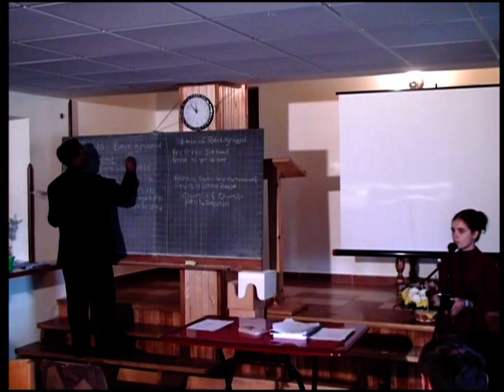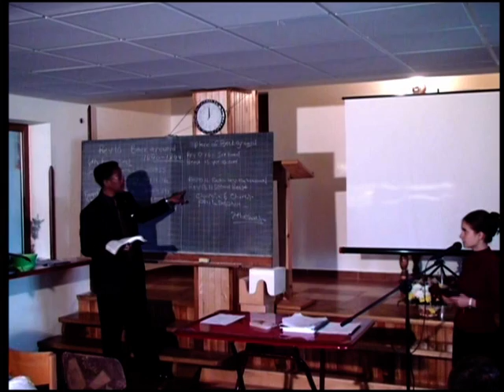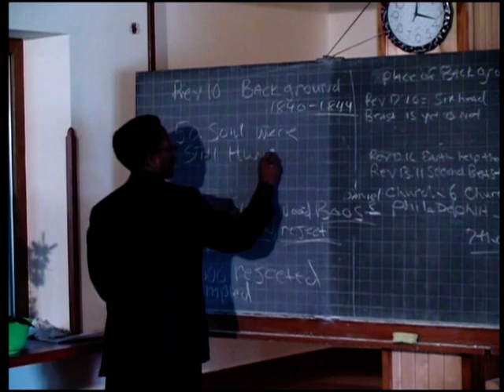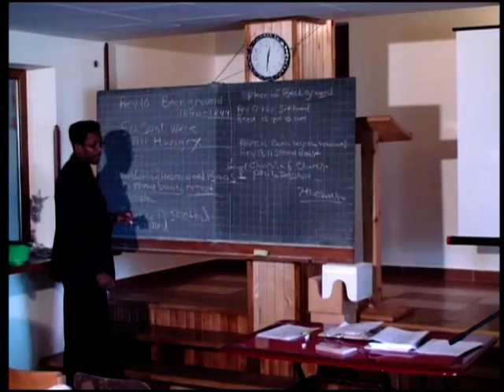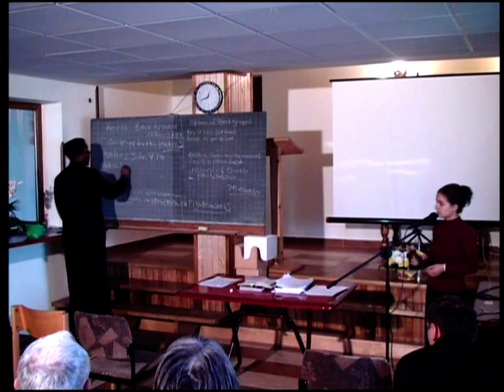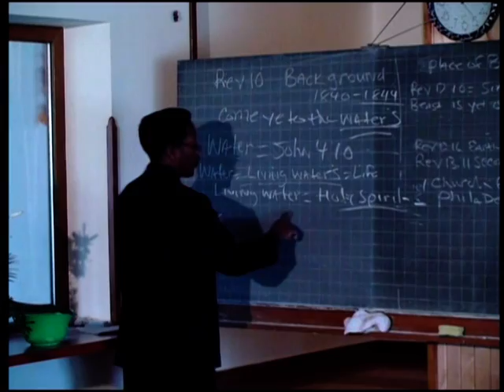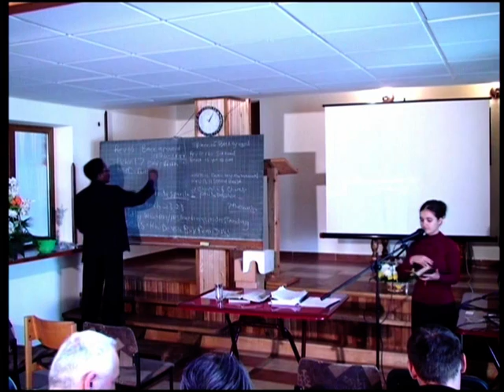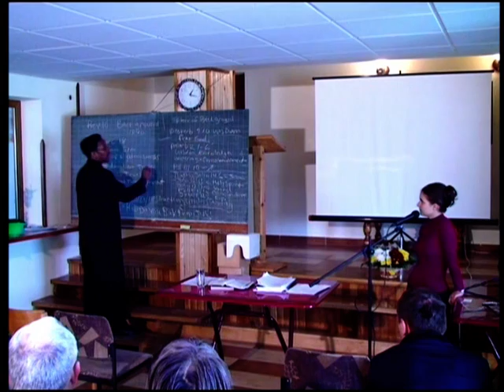Maurice Berry - 07.07.2011 dimineața